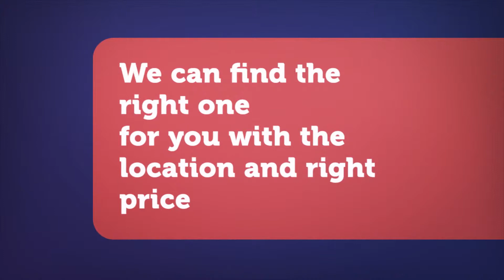The Trademark Difference